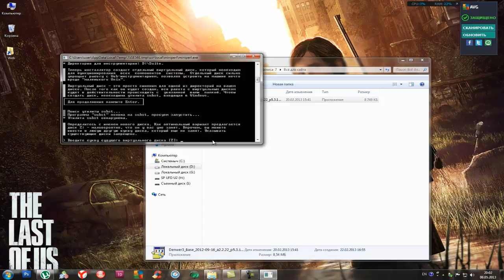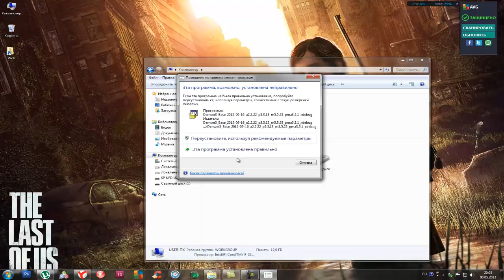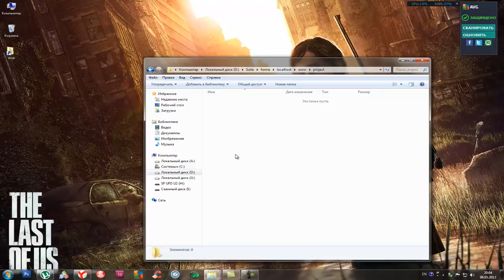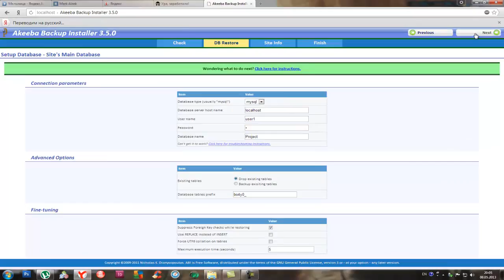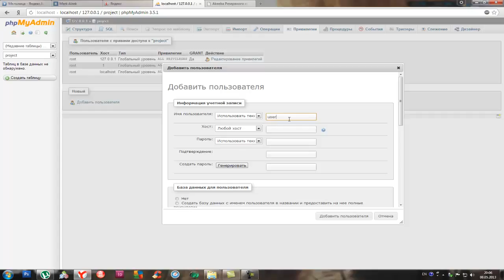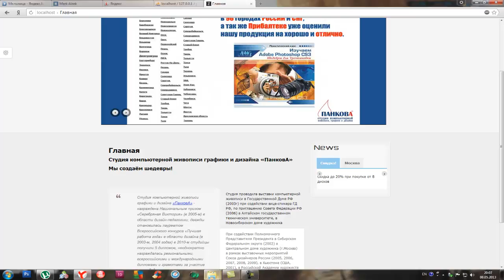Joomla# Akeera Backup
HowTo#Как развернуть сайт на локальной машине для разработки и усовершенствования